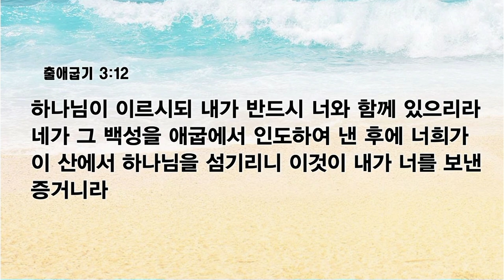[예원교회] 수요예배 - 하나님이 하신다! - 나성주목사 - 2023.05.24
하나님이 하신다! (출애굽기 3:7~12)

7 여호와께서 이르시되 내가 애굽에 있는 내 백성의 고통을 분명히 보고 그들이 그들의 감독자로 말미암아 부르짖음을 듣고 그 근심을 알고
8 내가 내려가서 그들을 애굽인의 손에서 건져내고 그들을 그 땅에서 인도하여 아름답고 광대한 땅, 젖과 꿀이 흐르는 땅 곧 가나안 족속, 헷 족속, 아모리 족속, 브리스 족속, 히위 족속, 여부스 족속의 지방에 데려가려 하노라
9 이제 가라 이스라엘 자손의 부르짖음이 내게 달하고 애굽 사람이 그들을 괴롭히는 학대도 내가 보았으니
10 이제 내가 너를 바로에게 보내어 너에게 내 백성 이스라엘 자손을 애굽에서 인도하여 내게 하리라
11 모세가 하나님께 아뢰되 내가 누구이기에 바로에게 가며 이스라엘 자손을 애굽에서 인도하여 내리이까
12 하나님이 이르시되 내가 반드시 너와 함께 있으리라 네가 그 백성을 애굽에서 인도하여 낸 후에 너희가 이 산에서 하나님을 섬기리니 이것이 내가 너를 보낸 증거니라